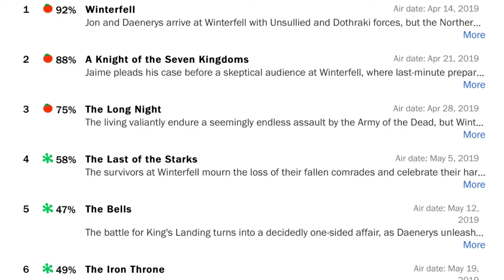EL FINAL DE GAME OF THRONES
En este video analizo el final de Game of Thrones. ¿Alcanzó las expectativas o verdaderamente merecemos un remake de la temporada?